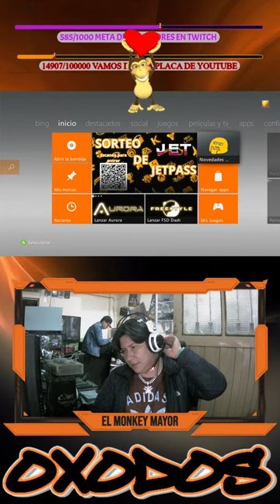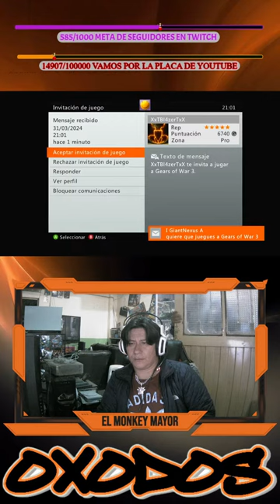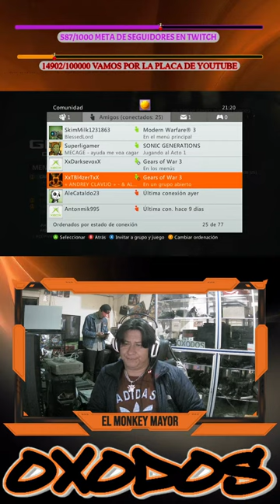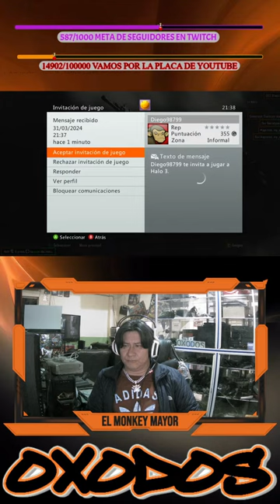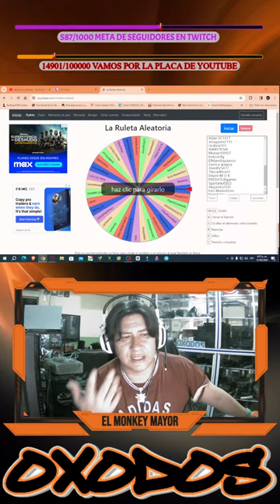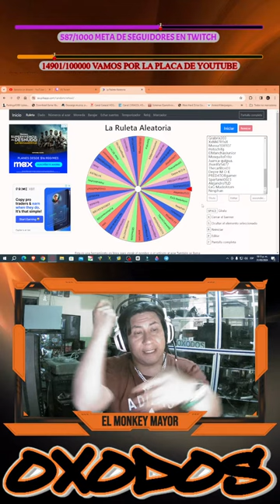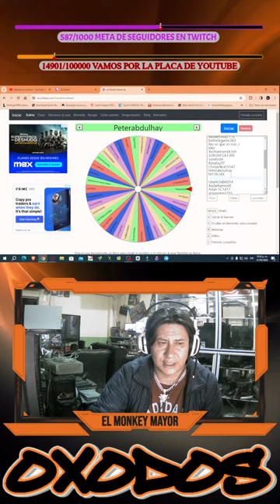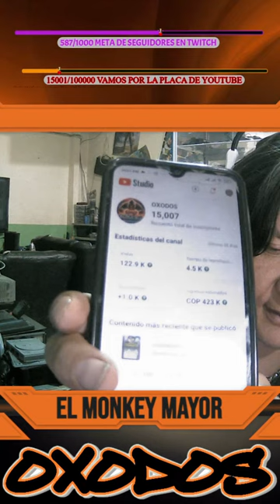SORTEO DE jetpass XBOX 360 RGH. llegaremos hoy a los 15.000 subs????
HEY MUCHACHOS BIENVENIDOS A SU CANAL DEL MONKEY MAYOR, HABLAREMOS DE CONSOLAS CONFIGURACIONES Y JUEGOS.

SE LES QUIERE UN JURGO